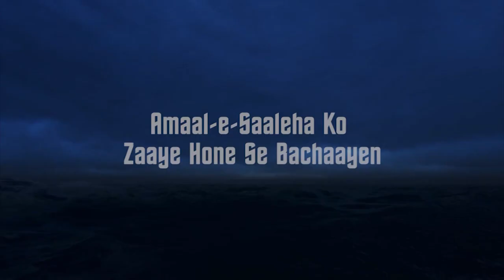Nekiyon Ko Barbaad Karne Wale Aamaal By Dr. Waseem Al Muhammadi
Our Activities:
* WWW. YOUTUBE.COM/ISLAMICINFORMATIONCENTRE
* PHONE CONFERENCE
* ANNUAL QUIZ COMPETITION
* 5 TIMES SALAH & JUMMA
* ISLAMIC HELPLINE
* MISBAH
* ISLAMIC PAMPHLETS
* ISLAMIC BOOKS

JAZAKALLAH KHAIR